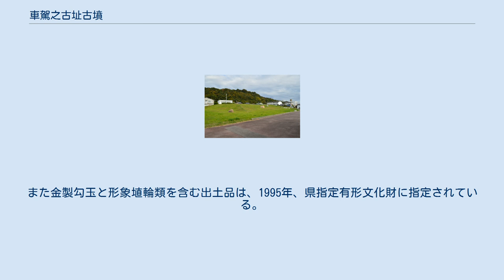車駕之古址古墳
車駕之古址古墳（しゃかのこしこふん）は、和歌山県和歌山市木ノ本にある古墳。
和歌山県指定史跡に指定され、出土品は和歌山県指定有形文化財に指定されている。
 1990年代初めに住宅開発による事前の発掘調査が行われ、その重要さから保存されることになった。
墳丘盛土内から国内唯一の金製の勾玉が出土している。
 和歌山平野の北西部、和泉山脈南側裾部の段丘上に所在しており、東西にある釜山古墳（円墳）、茶臼山古墳（前方後円墳）とともに釜山古墳群（木ノ本古墳群）を形成している。
低い墳丘（以前から墳丘の上部が大きく削平されていたようである）の一部が畑として耕作されている他は雑木林がまばらに生える草地の状態であった。
墳丘の周辺で発掘調査がされた時、墳丘から流出した大量の埴輪片が出土したことがあり、また後円部裾部が試掘調査されたことがある程度で本格的調査は行われたことはなかった。
 1988年に古墳の所在する場所で複数の開発業者により、宅地開発の動きがあり、地元の和歌山市教育委員会は、開発の断念を申し入れ、協議を重ねた。
しかしながら、業者側の開発の意思は変わらず、宅地開発を前提とした全面発掘調査が行なわれることになった。
1989年12月より調査が開始され、1991年まで3次にわたる発掘調査が行われた。
その結果、段築の状況、葺石、造り出しの存在などが明らかにされたが、埋葬施設は確認されなかった。
しかしながら、2次堆積層から金製勾玉1個が出土し、発掘調査の進展とともに、古墳への評価が高まり、各方面から古墳の保存と整備を求める要望書や陳情書が提出されるに到った。
金製勾玉は韓国の新羅古墳などでは出土例はあるものの、国内の古墳では初の出土であった（沖縄県斎場御嶽遺跡からも出土例があるが時代が降ると思われる）。
これを受け、当時の和歌山市長は古墳の保存を表明し、古墳のある場所を和歌山市が業者から買い取り、公有化されることとなった。
 当古墳出土の金製勾玉は中空の構造で、長さ18ミリ、頭部径8ミリ、重さ1.6グラムで小ぶりながら精巧なつくりである。
非破壊の方法で分析したところ、30パーセント以上の銀と微量の銅を含むことがわかった。
これはほぼ16金にあたるという。
 3次にわたる発掘調査とその後の保存整備の調査により、墳丘の全長約86メートル、後円部直径約51メートル、前方部約62メートルあり、墳丘の周囲には周濠が存在したことが明らかとなった。
周濠を含めた全長は112メートルとなる。
周濠部分からは造り出し部から転落したと思われる埴輪類が出土している。
埴輪には円筒埴輪だけでなく家形埴輪や蓋形埴輪が出土しており、さらに紀伊では初めて囲形埴輪が出土している。
囲形埴輪は古墳時代の導水祭祀を忠実に表現したものと考えられる。
周濠の外堤部の調査などで、外側に4-5メートルの溝が複数の箇所で検出されており、周濠は二重であった可能性も指摘されている。
 出土した埴輪などの資料から築造時期は5世紀第3四半期と考えられる。
 車駕之古址古墳は1994年、和歌山県指定史跡に指定され、古墳とその周囲は古墳公園として整備されている。
また金製勾玉と形象埴輪類を含む出土品は、1995年、県指定有形文化財に指定されている。
 岩橋千塚古墳群